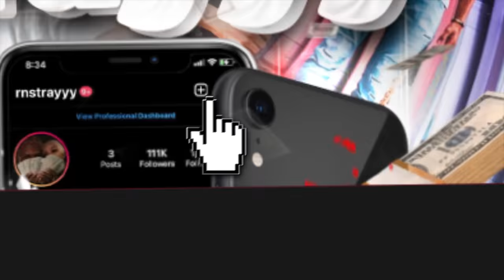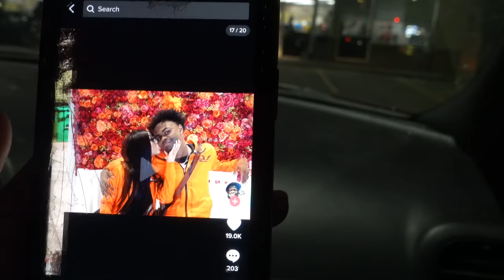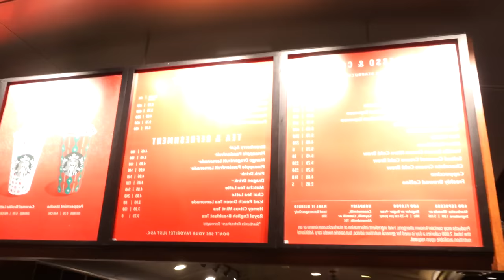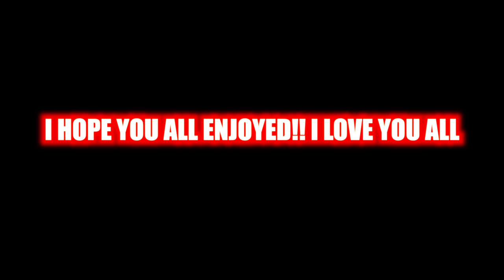Telling Wooda He Look BETTER With LENA!! (prank) *GETS INTENSE*